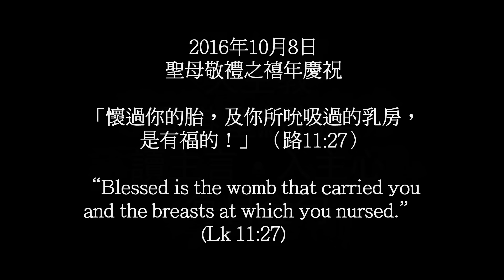「讀主言、入主心」聖母敬禮之禧年慶祝 - 梁定國神父分享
2016年10月8日
聖母敬禮之禧年慶祝
「懷過你的胎，及你所吮吸過的乳房，    是有福的！」 （路11:27）
“Blessed is the womb that carried you and the breasts at which you nursed.” (Lk 11:27)